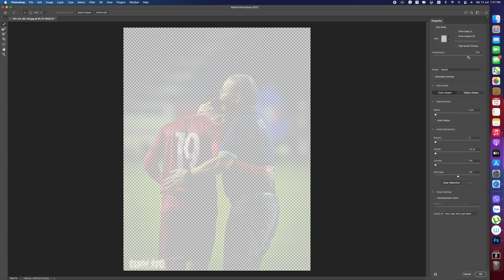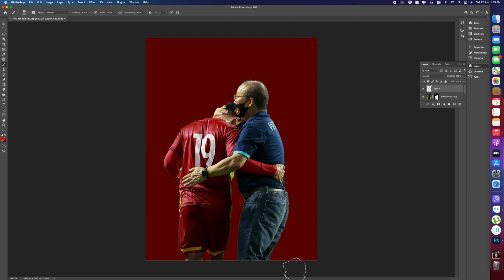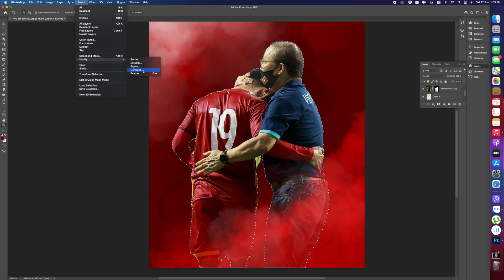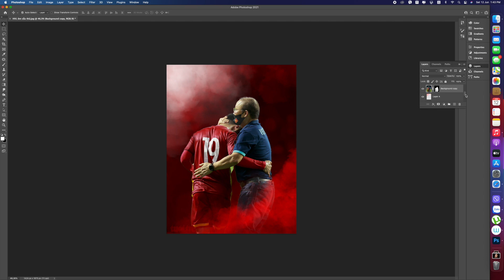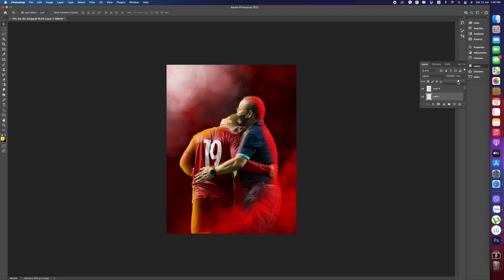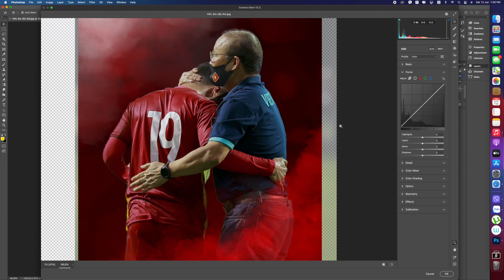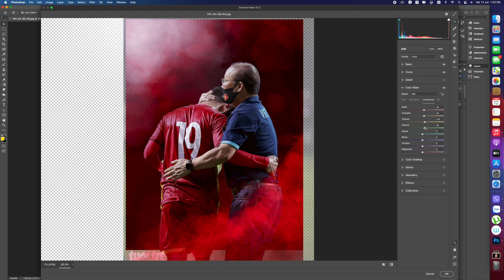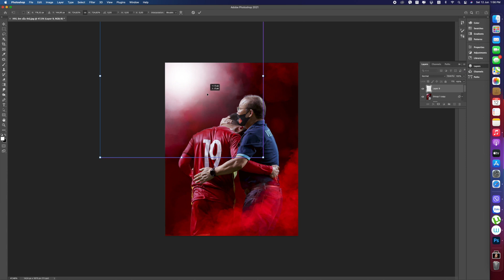Photoshop cc Tutorial |HƯỚNG DẪN GHÉP ẢNH CỰC DỄ BẰNG PHOTOSHOP |TUT MANIPULATION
Thiết kế đồ họa là 1 chuyên nghành thuộc về mỹ thuật, là sáng tạo ra các hình ảnh, các tác phẩm, sản phẩm phục vụ cho các chiến dịch bán hàng hay quảng bá thương hiệu...

IDEADESIGN Thiết kế tất cả lĩnh vực cho cá nhân hoặc doanh nghiệp vừa, nhỏ và lớn bao gồm: thiết kế logo, thiết kế banner, poster, thiết kế nhãn hiệu bao bì, thiết kế đồ họa, thiết kế in ấn, thiết kế info, hệ thống nhận diện thương hiệu doanh nghiệp.
Hoặc comment trực tiếp dưới video, mình sẽ hồi đáp sớm nhất.